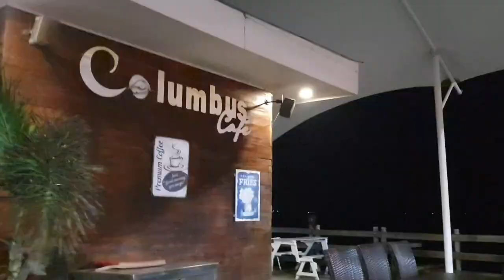Bermain di Pantai Ancol seru loh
aQuianbenedict bermain di ancol bersama papi dan mami loh